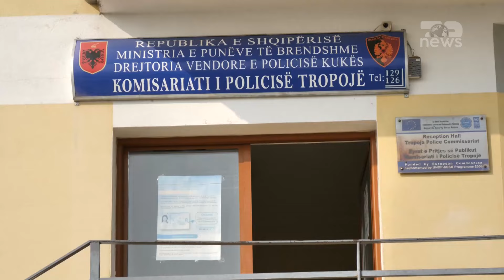Top News/ Dy shpërthime me lëndë plasëse/ Në Orikum dhe në Tropojë, dëme në dy banesa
Dy shpërthime me lëndë plasëse janë regjistruar mbrëmjen e së enjtjes dhe në orët e para të mëngjesit të së premtes. Bëhet me dije se rreth orës 22:30, në afërsi të banesës së shtetasit me iniciale A.P. në fshatin Mserr në Tropojë dyshohet se ka shpërthyer një lëndë plasëse. Si pasojë janë shkaktuar dëme të vogla materiale në ambientet e jashtme të kësaj banese.
Sakaq në orët e para të mëngjesit të së premtes, rreth orës 02.00 në verandën e banesës së shtetases E. B., 68 vjeçe, në Orikum dyshohet se ka shpërthyer një sasi e vogël lëndë plasëse artizanale dhe si pasojë janë shkaktuar dëme të vogla materiale.
Grupet hetimore po punon për dokumentimin e plotë të këtyre dy ngjarjeve për të bërë të mundur identifikimin dhe kapjen e autorëve, si dhe zbardhjen e rrethanave.